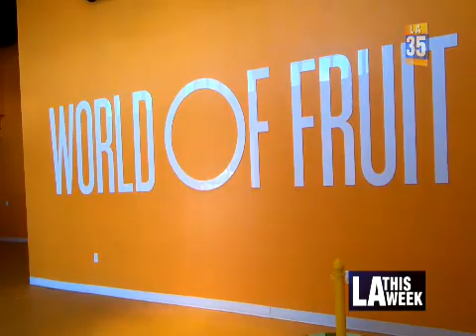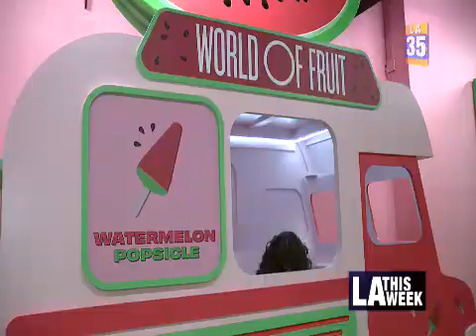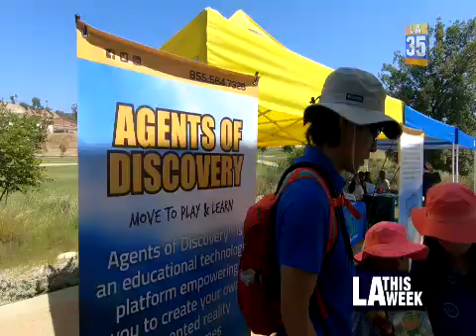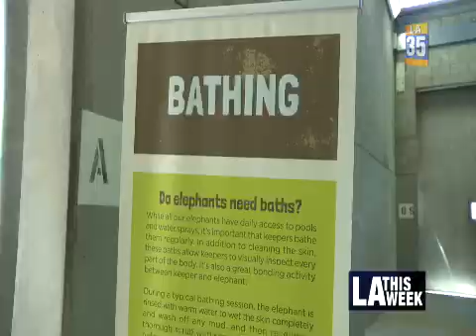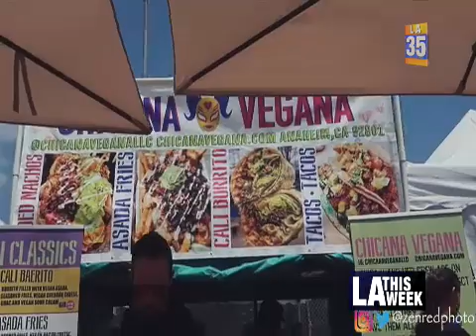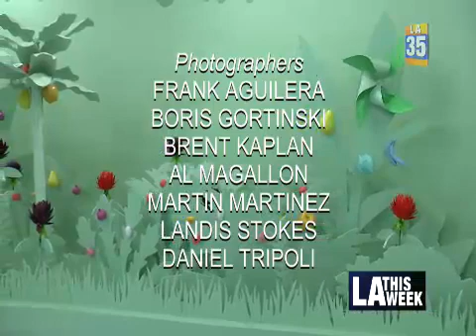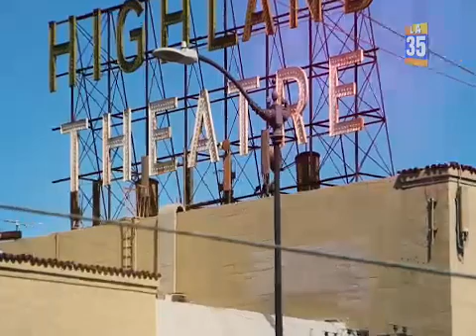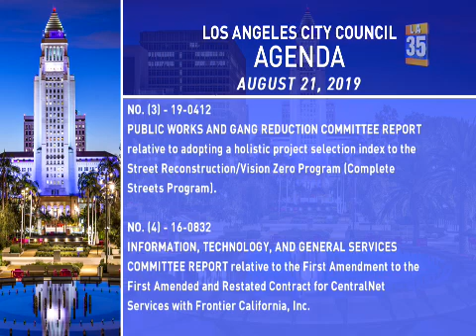City Council Meeting - Wednesday (SAP) - 08/21/2019